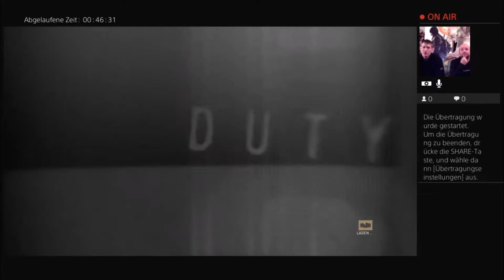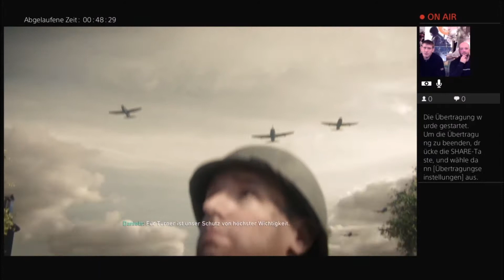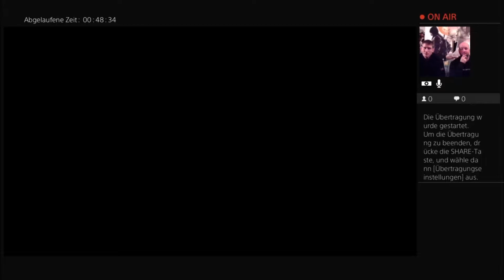COD WW2 #3 Bunker räumen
Es geht weiter mit der Kampagne!
Gleich hier bestellen